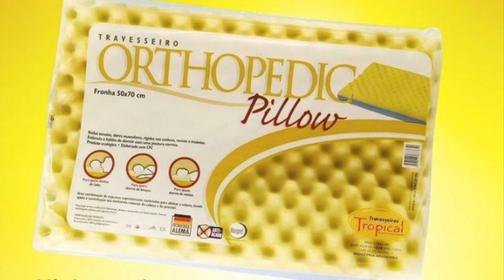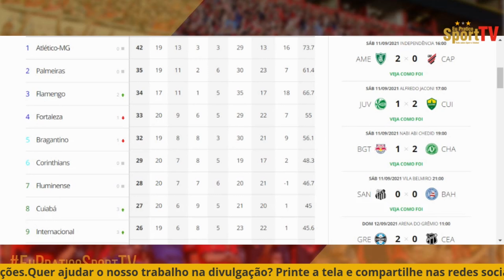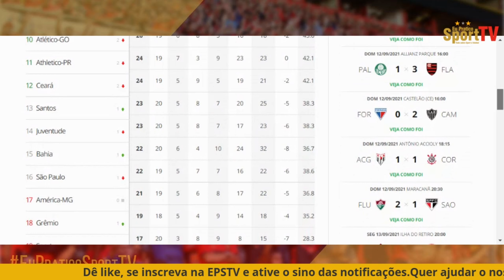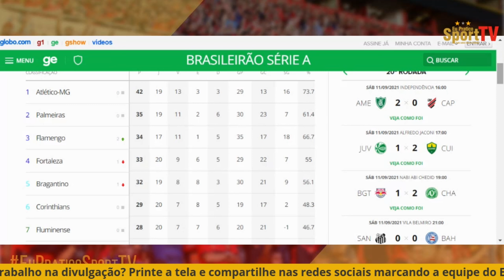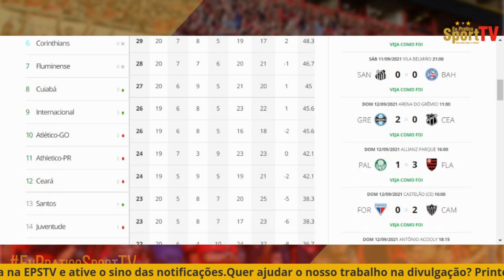[Foi assim…] Só uma mudança radical salvará o Leão! Sport 0 x 1Internacional